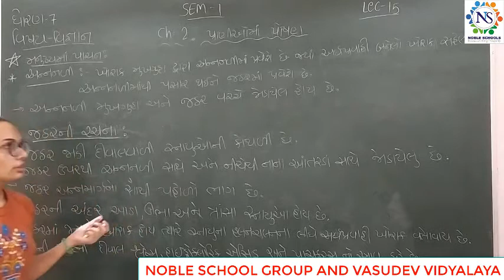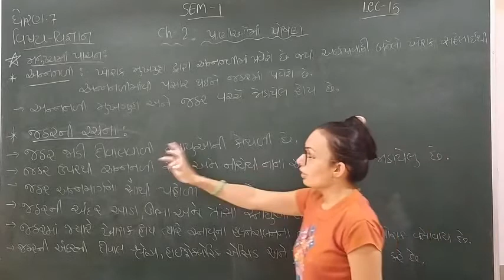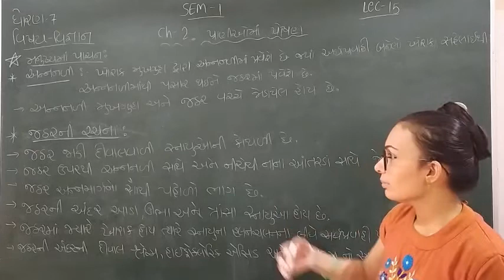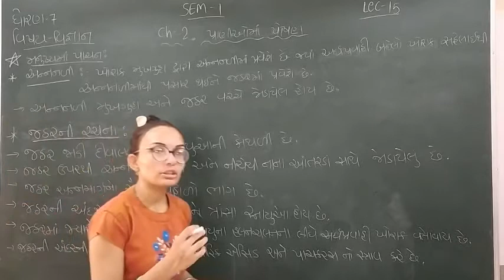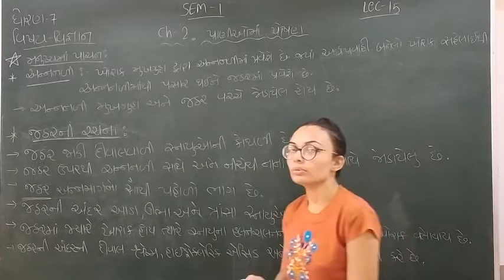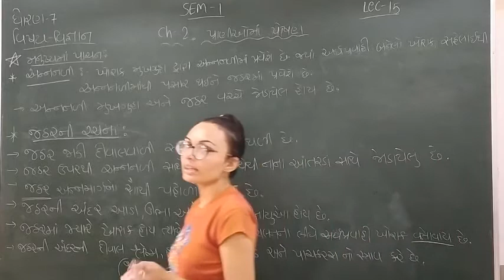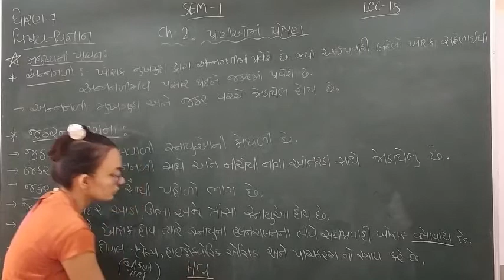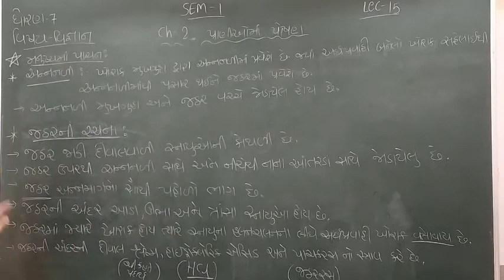Standard - 7 Science Lecture-15 By Nidhimadam